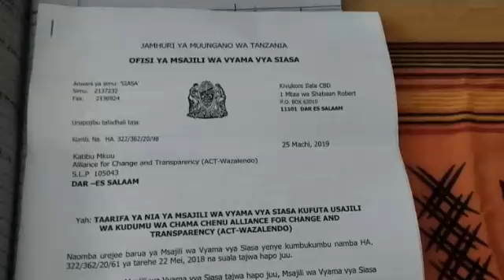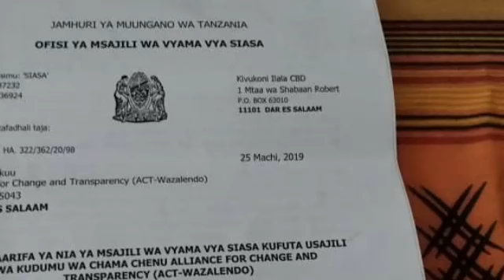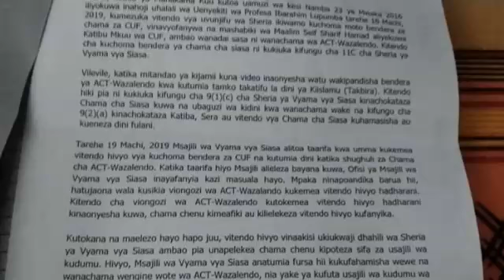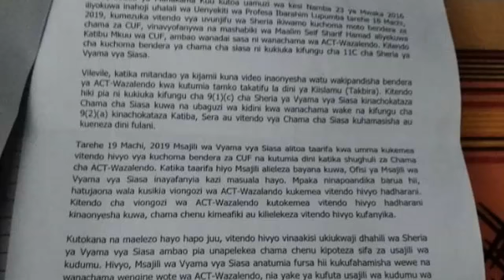BREAKING: ACT WAZALENDO Kufutwa, Sababu Kamili Hizi hapa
HabariKwanza ACTWazalendo

SUBSCRiIBE Kupata Habari Kila Zinapotufikia
.Kwa Matangazo Wasiliana nasi 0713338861